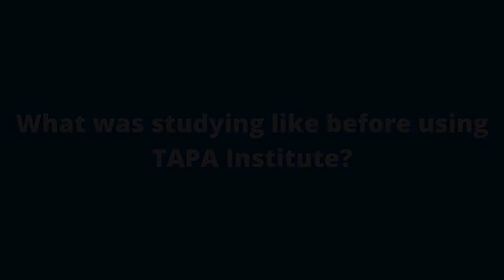TAPA Institute's Client Spotlight Series - Mitra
How to pass all your certification exams! Are you sick of failing the Certified Public Accountant exam? Here at TAPA Institute we focus on helping you understand each concept to pass the exam. There is no memorizing answers; we want you to learn the material so that you can tackle any question that comes your way!

We want to thank our client Mitra  for being apart of TAPA Institute's Client Spotlight Series! We appreciate your kind words!

Follow TAPA Institute on Social Media!